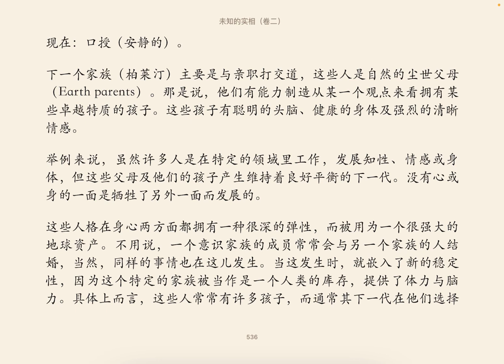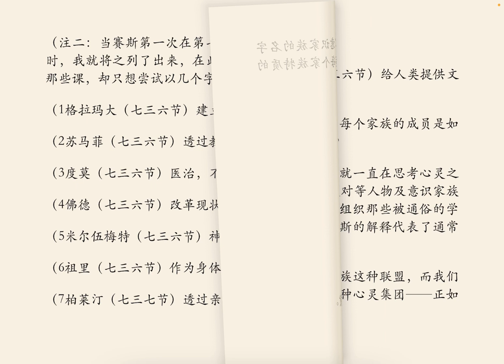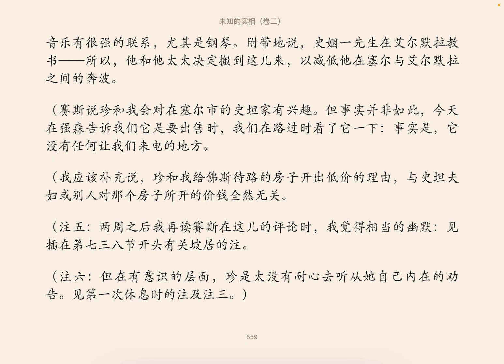第737节 未知的实相 卷二 赛斯书